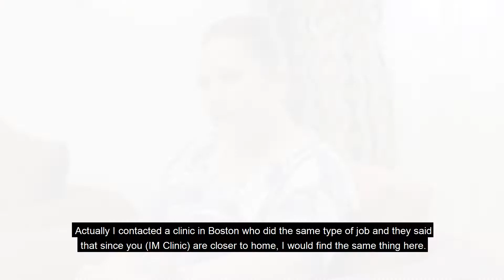Stem Cell Therapy for Autism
Patient from Italy (Bordieri Gabriel)
Age: 5,5 years old
Diagnosis: Autistic Spectrum Disorder

Before the treatment:
 - Sleep disturbance.
 - Learning difficulties.
 - Social exclusion
 - Not self-sufficiency.
 - Hyperactivity and excitability
 - Repetitive behavior.
 - Aggression and self-harm.
 - Communication disorder.

After the first course of treatment:
 - sleep improvement - sleeping all night
 - behaviour improved

After the second course of treatment:
 - he makes full sentences
 - builds his own phrases
 - eye contact improved significantly - he looks in the eyes and kisses parents and relatives.
- He becomes calmer and less angry.
- He goes to school and feels very happy because he can play and exercise  with other children, able to express his feelings

Undergone the treatment at the Serbian clinic of Swiss Medica 2 times.
The first treatment was for 3 days & the regimen included:
Intravenous infusion of Allogeneic Cultivated Placenta-derived Multipotent Mesenchymal Stromal Cells

The second visit was for 5 days & the regimen included 2 stem cells procedures:
1. Intravenous infusion of Allogeneic Cultivated Umbilical Cord-derived Multipotent Mesenchymal Stromal Cells
2. Intravenous infusion of Allogeneic Cultivated Placenta-derived Multipotent Mesenchymal Stromal Cells

And additional therapy:
IMR Therapy intravenously (Intracellular Metabolism Recovery Therapy)